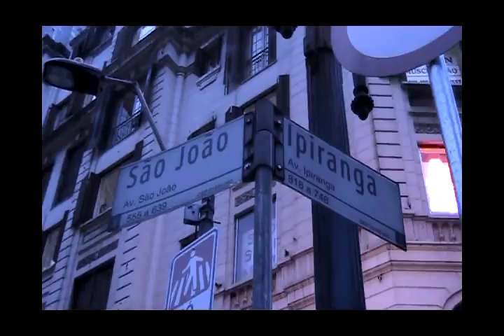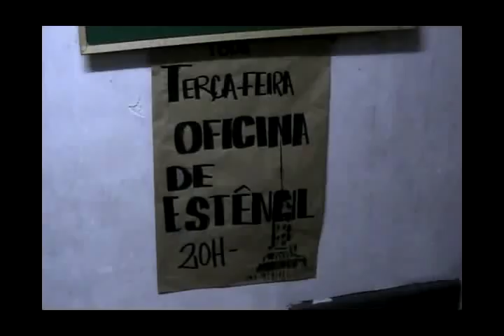Sarau da Ocupação da São João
Trabalho para a disciplina de telejornalismo do curso de jornalismo da ECA-USP

Alunos:

Cleyton Vilarino
Rafaela Carvalho

Professor:
Luis Santoro